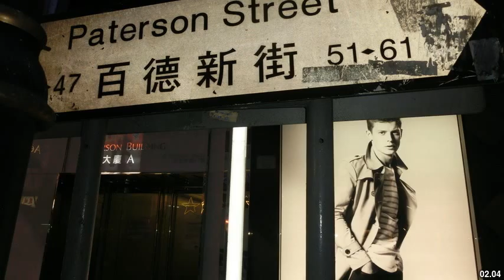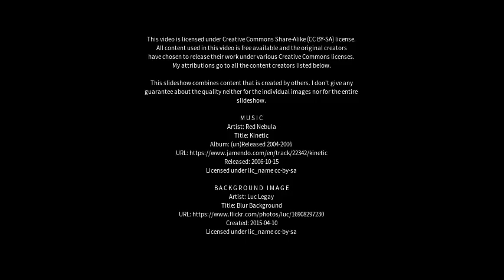Best places to visit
Best places to visit - Paterson (Australia) Best places to visit - Slideshows from all over the world - City trips, nature pictures, etc.